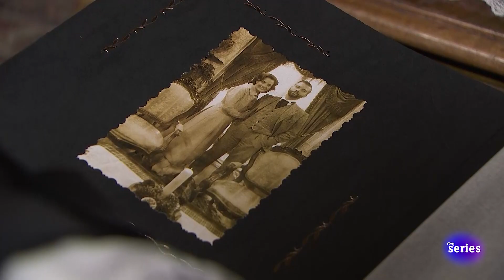Acacias 38: Marcia y Felipe ven fotos de Celia Acacias1074 | RTVE Series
Marcia y Felipe ven fotos de Celia